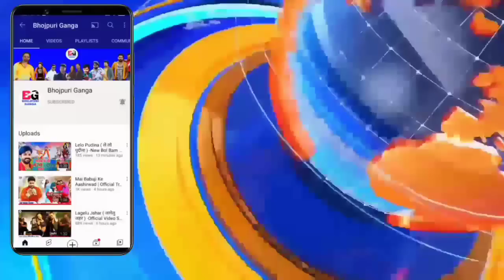भोजपुरी की ताजा खबरें#832-Latest News Of Bhojpuri | Bhojpuri Ki Taza Khabar | Nirahua,Pawan,Khesari